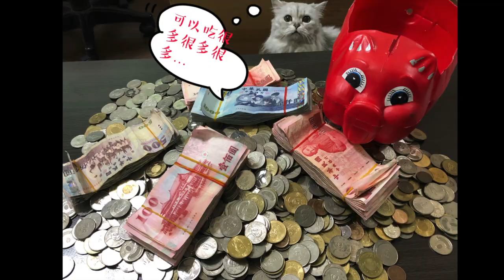中秋節特輯之就是要烤肉啊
中秋節即將到來！
吃月餅、烤肉、賞月是過中秋節不可或缺的活動呀～
奇真藝寶特別應景製作的烤肉特輯～
提早陪伴大家過中秋！
祝大家～中秋節快樂＾Ｏ＾

快衝破500訂閱啦！衝啊～～～～～～

感謝朋友們的觀看，請多多支持我們的頻道，
您們的訂閱和觀看是我們發片的最大動力呵！
也別忘了，繼續進劇場，為傳統戲曲加油打氣喲！

觀迎光臨「認真小舖」

小舖裡都是我為親朋好友們精選的商品
歡迎大家參觀選購
如果還沒加入實習店主
6月底前直接拿500東森幣
還能一起賣東森商品
自用省錢分享賺錢
時機歹歹加減賺啦！